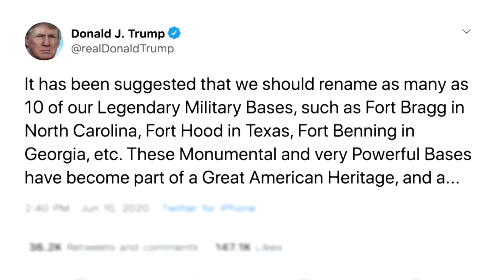Milley, Esper push review of Confederacy symbols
The Pentagon’s top leaders told Congress that the U.S. military needed to take a "hard look" at symbols of the Confederacy at U.S. army bases, and Chairman of the Joint Chiefs of Staff General Mark Milley said he had recommended a commission to look at the issue.